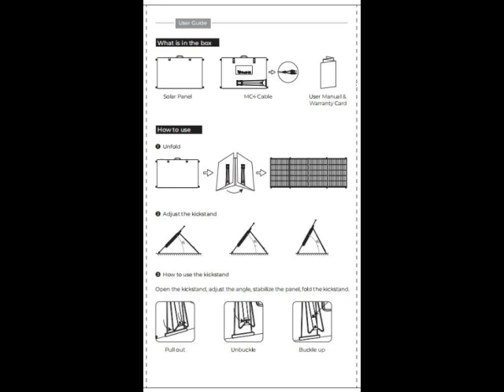BLUETTI PV420 400 Watt Foldable Solar Panel (((((OWNER'S MANUAL)))))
*BLUETTI* (amazon)

*Make sure that you bookmark this website
**Also, If Ramblin Bob's videos has helped you, show your support and buy him a cup of coffee :)

*This channel really helps with getting better sleep :)

Using our links to make your next purchase is a great way to support this
channel at zero extra cost to you.
any qualifying purchase, and they help fund videos like this one.

*TRY ANYTHING SAID OR SHOWN IN THIS YOUTUBE CHANNEL AT YOUR OWN RISK, WE ONLY OFFER OPINIONS*
(We are not professionals by any means, We just love technology and love to ramble about it)